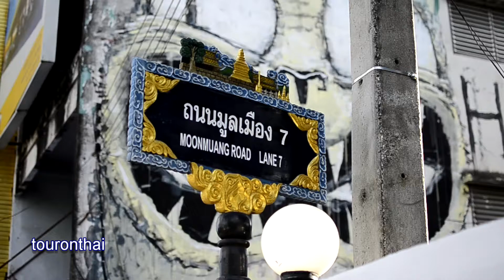รีวิวอาหารเครื่องดื่มร้านดังในเชียงใหม่ The House by Ginger Chiang Mai